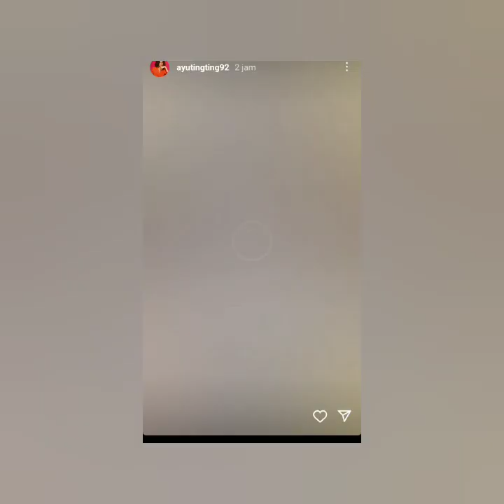KABAR TERBARU STORY AYU TINGTING HARIAN INI BERSAMA BILQIS & BROWNIES TV